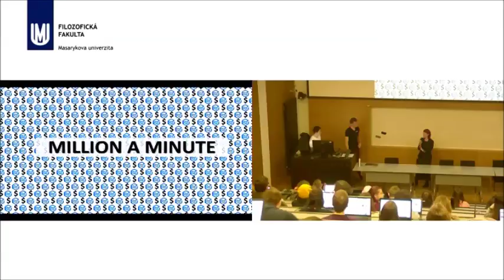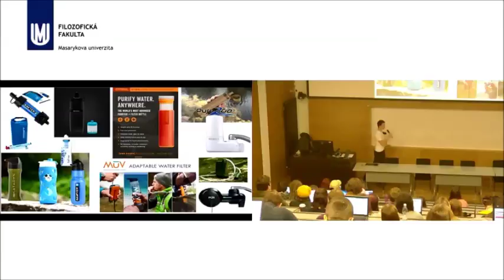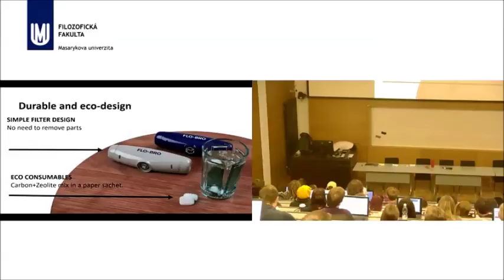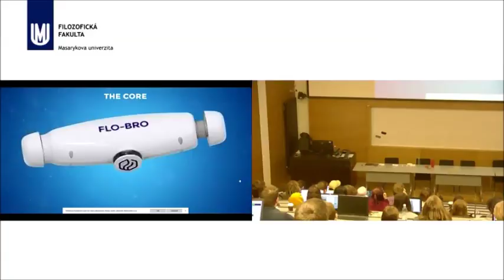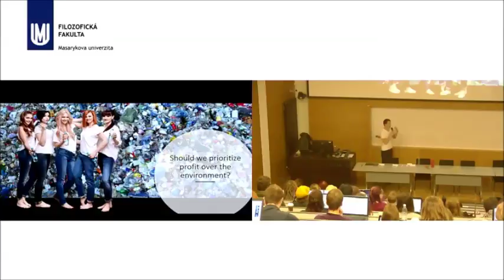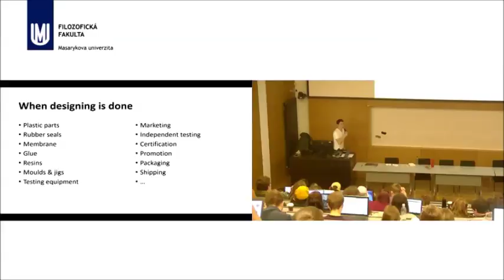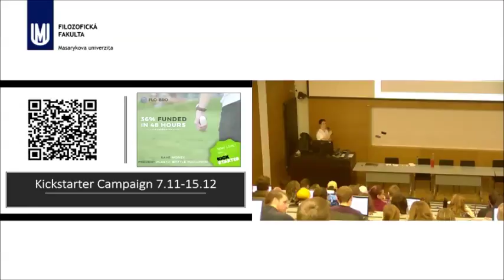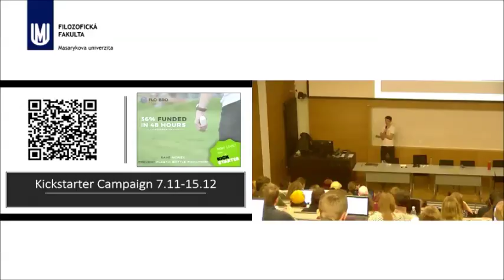water filter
Blok expertů: Radek Oborný a Robin Rijnbeek - Flo-Bro Water filtr